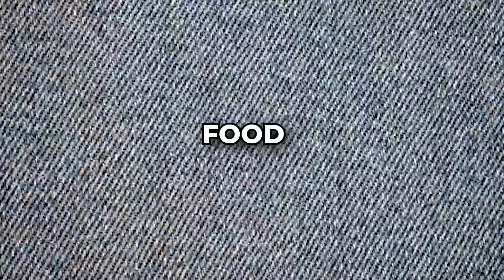Truth About Carbs That Transforms Lives | Myths About Carbohydrates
in this video, where we uncover the truth about carbohydrates and their impact on your health. Learn how your body regulates blood sugar levels and why reducing carbohydrate intake can be beneficial.